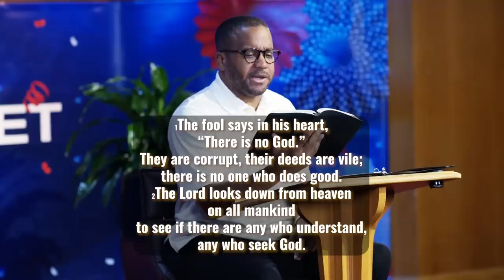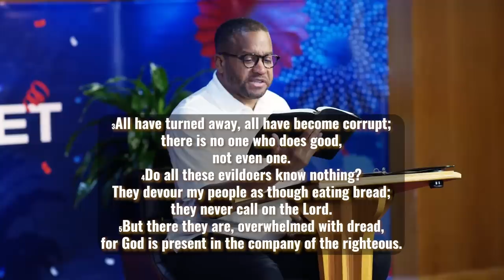Psalms in the Key of Life, Rev. Dr. Howard-John Wesley